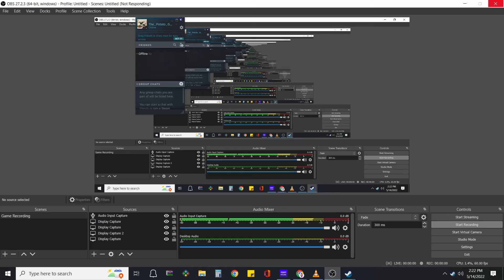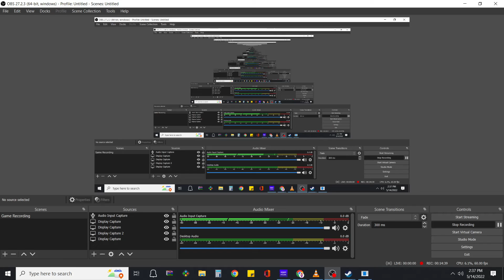Lego Worlds City Making: Houses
I make houses in Lego Worlds